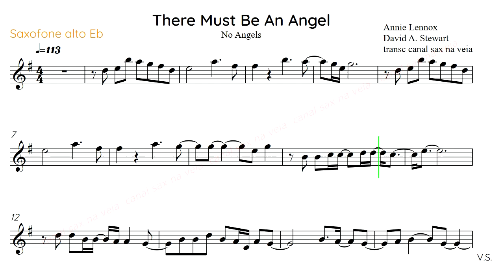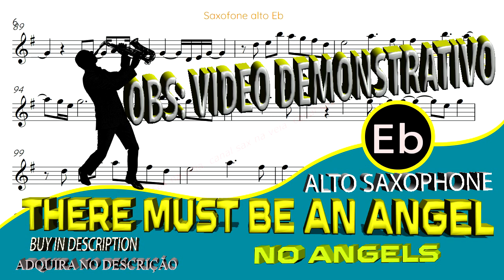There Must Be An Angel - No Angels - Alto Sax Eb